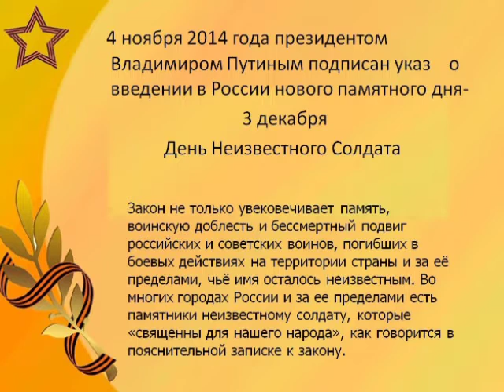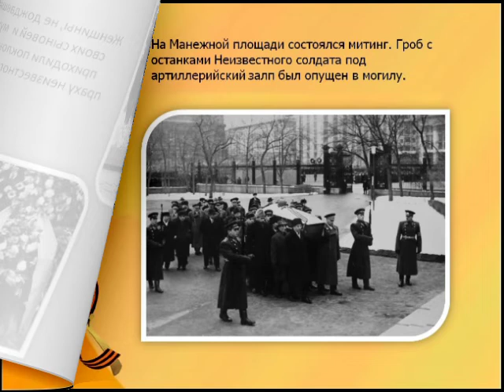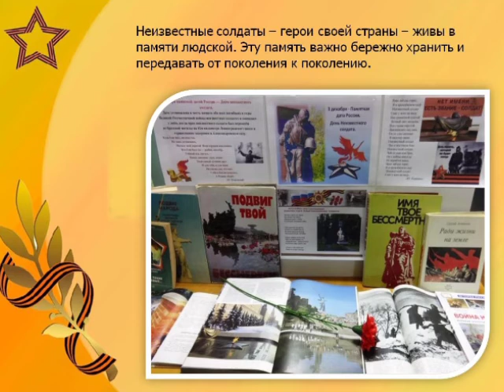День неизвестного солдата